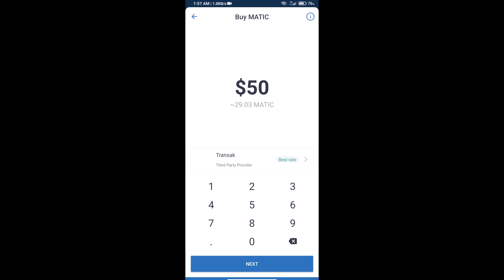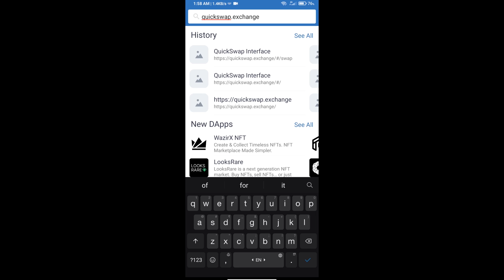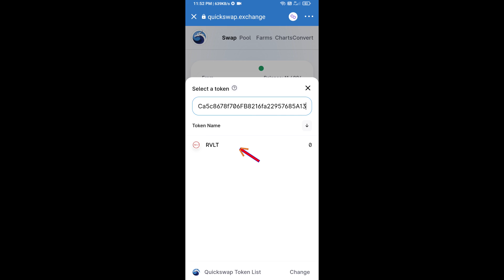How to Buy Revolt 2 Earn Token (RVLT) Using QuickSwap On Trust Wallet OR MetaMask Wallet